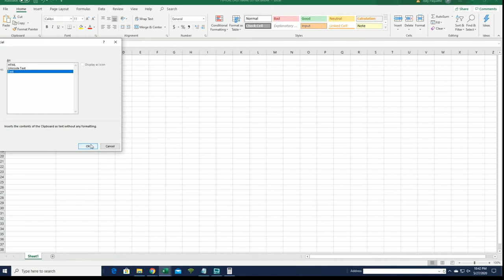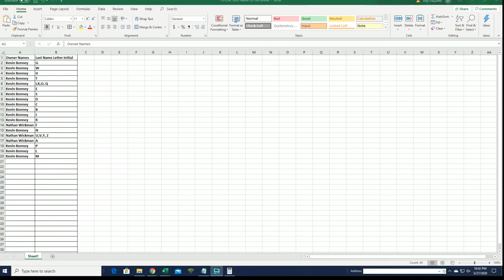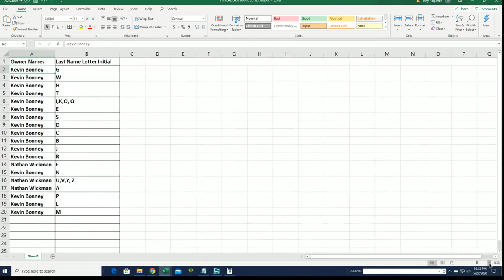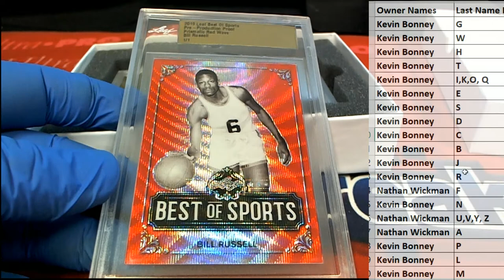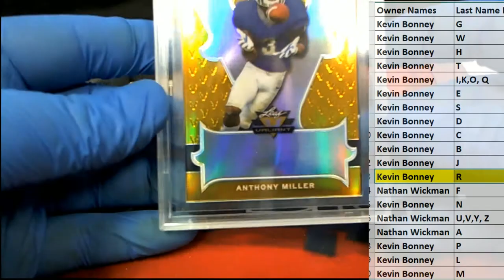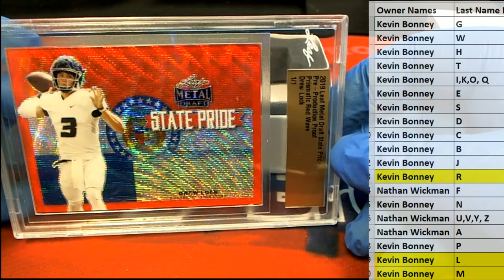2019 Leaf 1 OF 1 Multi Sport Pre Production Proof Box ID 19MULTIPREPROD487